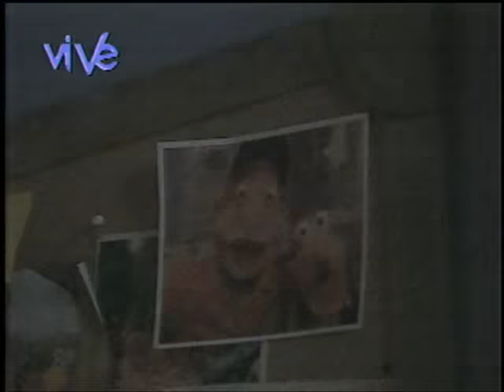Cocoricó español latino meñique [Doblada en Venezuela]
Creada en Brasil y doblada en Venezuela Descripción aquí

Cocoricó: Es una Serie infantil de marionetas que muestra la vida de Julio en una hacienda llamada Cocoricó. Él vive allí con sus abuelos y sus amigos con quienes realiza juegos, manualidades y vive aventuras donde predomina el respeto, la amistad y el amor. (...)

En la primera temporada sólo había un escenario: como el Cuarto de Julio, y muchos

En la tercera temporada se producen pequeños cambios como nuevos clips y episodios.

La cuarta temporada es la que introduce modificaciones tales como la aparición de nuevos personajes como su primo Juan el martillo de la rana, pato y Torquato.

Principales
Julio (Gomes) - El chico de granja siempre listo para jugar con todo el mundo.
Juan (Eduardo Alves) - El primo de Julio Hipster todo y lleno de jerga.
Alipio ( Hugo Picchi ) - La granja de caballos es torpe y codicioso broma muy.
Lola (Eduardo Alves) - Ella es más inteligente pollos y ha viajado por el mundo en un circo.
Zaza (Neusa de Souza) - La más antigua de las gallinas que a veces se pone muy nervioso.
Secundaria
Astolfo ( Hugo Picchi ) - Un cerdo bebé muy divertido y entretenido.
Caco (Neusa de Souza) - Un loro que vive participación, pero son amigos.
Babs ( Magda Crudelli ) - El más joven de pollos muy curioso y juguetón.
Mimosa ( Magda Crudelli ) - La vaca que da leche del personal de la granja.
Oriba (Álvaro Petersen Jr.) - La India es un amigo de Julio.
Sapo Hammer (Enrique Serrano) - Una rana tiene muy inteligente como el mejor amigo de Fly.
Toquinho (Enrique Serrano) - Es un amigo personal de la revista del murciélago.
El abuelo y la abuela (Petersen y Alvaro Gomes Jr) - Ellos son los abuelos de Julio y Juan
Noel - El padre de John, que trabaja como ingeniero.
Dora - La madre de Juan, que trabaja como profesor.
Rodolfo - El hermano menor de Juan
Win (Falcon Mantovanni) - Una chica que está enamorada de Julio y se fue celoso Oriba.
Roto - Un perro lanudo, juguetón
Donivaldo - El portero del edificio donde vive Juan.
Antagonistas
Dicho y Hecho (Alvaro Enrique Serrano y Petersen) - problemas Cuando el brazo.
Pato Torcuato (Eduardo Alves) - El marido de Patavino.
Patavino ( Magda Crudelli ) - Es un pato un poco cascarrabias.
Roto - Un cascarrabias ratón que vive en la basura.
Otros
Aparicio - Un amigo de Julio que tenía miedo de montar a caballo.
Francisco - El mejor amigo de Julio.
Douglas - Un amigo de Julio que tenía que hacer un muro y ayudó a Julius y su pandilla.
Cowboy Leonardo - que ayuda a Alipio en el trabajo agrícola.
Fifi - Su novia es muy celosa de que mientras hablaba.
Alipio primo que vive en una ciudad cerca de Cocoricolândia, pero no sé si es lo mismo que John - Palito
Donivalda propietario - relativa de Donivaldo.
Super-Frog - Una parodia de Spider-Man .
Quico - Un hombre irascible de la gran ciudad que se llama así porque siempre dice "¿Qué, qué tengo que hacer con él."

Disculpen la calidad grabado de la tv , excelente serie  creada en brasil y doblada en Venezuela con verdadero acento neutro, de acuerdo con el actor de doblaje Renzo Jiménez ya están doblando la tercera temporada  disfruten un capitulo mas :D

Video Grabado por fan para fans sin fines de lucro!.

Producida y exibida por pela TV Cultura e TV Rá-Tim-Bum.